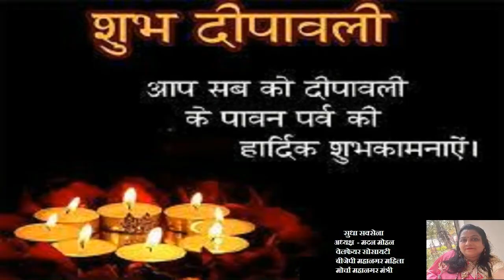मदन मोहन वेलफेयर सोसायटी की तरफ से दिवाली ,गोवर्धन पूजा ,भाई दूज की बहुत-बहुत बधाई एवं शुभकामनाएं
मदन मोहन वेलफेयर सोसायटी अध्यक्ष सुधा सक्सेना बीजेपी महानगर महिला मोर्चा महानगर मंत्री  की तरफ से दिवाली ,गोवर्धन पूजा ,भाई दूज की सभी को बहुत-बहुत बधाई एवं शुभकामनाएं